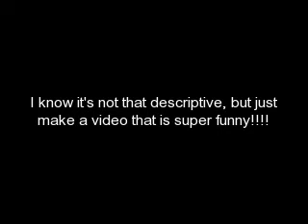Contest!!! Contest!!! Contest!!!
CONTEST PLEASE ENTER!!!